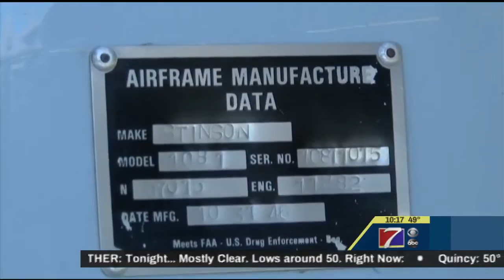KHQA Stinson Story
KHQA Spirit of the Tri-States story on my 1946 Stinson 108-1